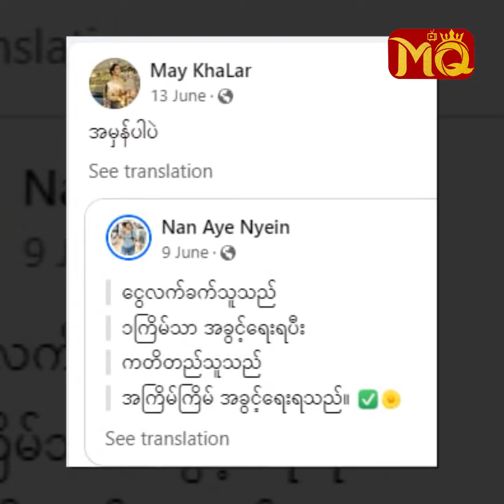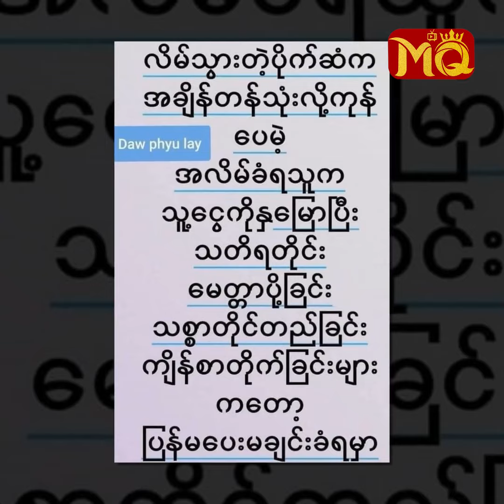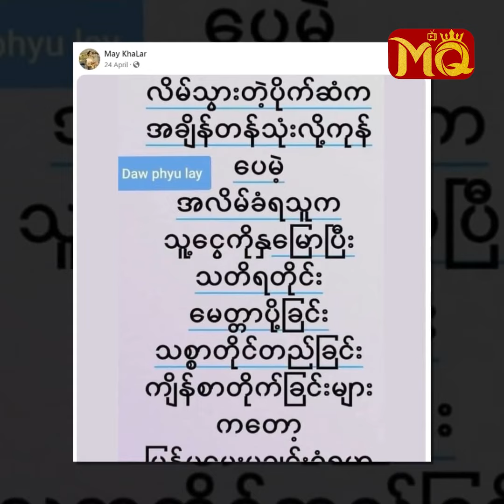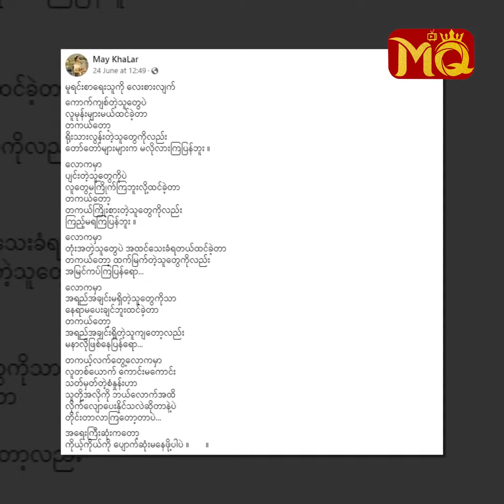" ချစ်ငယ် " အသုံးမကျလို့ သိန်းထောင်ချီ အလိမ်ခံရတယ်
" ချစ်ငယ်အပေါ်မှာ သစ္စာမရှိတဲ့သူတွေ အရမ်း များပါတယ်။ ချစ်ငယ်သည် ဘယ်သူ့အပေါ်မှာမှ ‌ ငွေ (၁) ကျပ် အကြွေးဆိုတာ မရှိခဲ့ဘူး။ ရှိခဲ့ရင်လည်း လာတောင်းပါ။ ချစ်ငယ်က တစ်ပါးသူကို သနားတတ်တာ , အားနာတတ်တာ , အယုံလွယ်တာ စတာတွေကြောင့် ဆုံးရှုံးမှုတွေ ဖြစ်ရတာကို သိလိုက်ရတဲ့အခါမှာ ... ? "

. လို့ပြောပြလာတဲ့ အဆိုတော် မေခလာ @ ချစ်ငယ် နှင့် " အလိမ်ခံရခြင်း အနုပညာ "